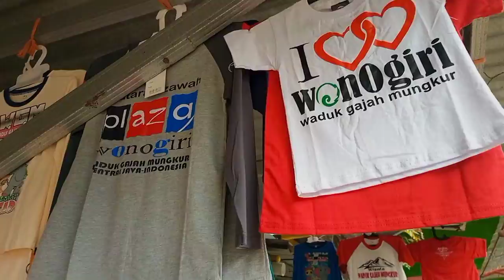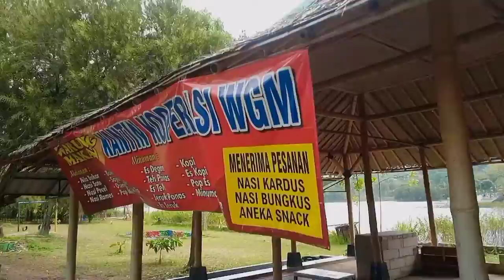BANYAK BERUBAH‼️ KELILING WADUK GAJAH MUNGKUR WONOGIRI, SUASANA SEKARANG DI TAHUN 2022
Keliling di waduk gajah mungkur wonogiri
suasananya baru dan lebih baik
ada parkiran baru juga